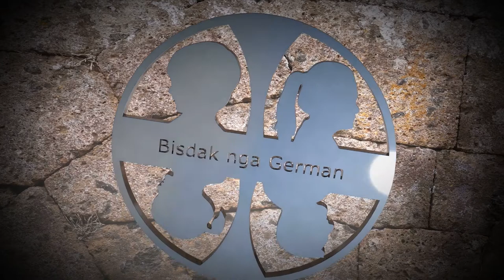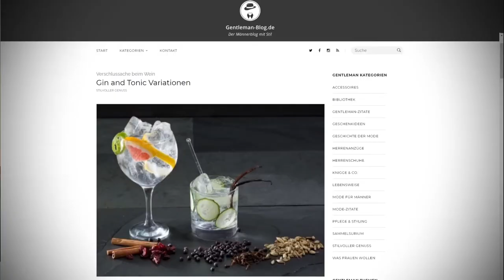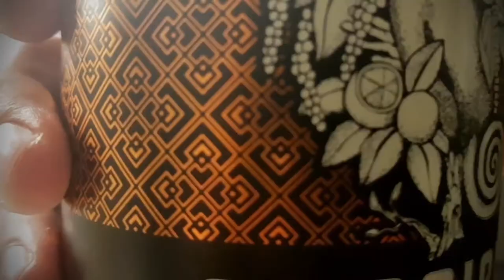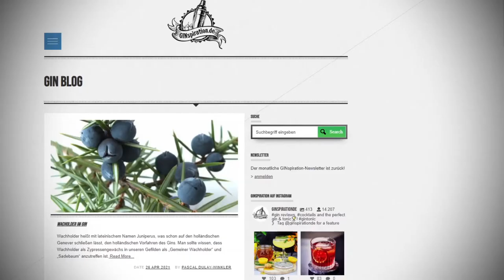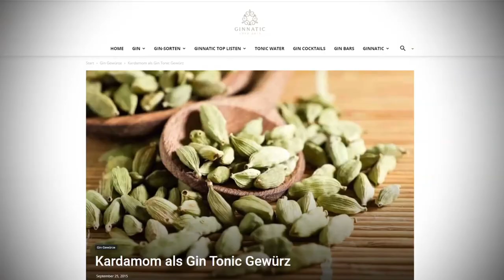Filipino inspired Tarsier Gin - Test review and drinking confessions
It all started out, when we saw Kumander DAOT taking a trip to Stockport. This is where the british-filipino gin makers are running their destillery. Since we are Gin-Lovers, we decided to do a "follow up" on the DAOT-Review.
With a little bit of fun and a lot of Gin we want to share our opinion on the tarsier project. I believe it is really worth to be promoted. In the early 2000s we have been drinking beer to save the rainforrest :-), and now we will drink Gin to save the tarsiers! Could there be any better way. ? I don't think so.
While testing  and  reviewing the Tarsier Gin my wife confesses on how she started to drink. But just take a look for yourself.

Always be aware: "Drink responsibly"

Music credits will follow. I am just on the run but of course i will post the descriptions and the links when i am back at home!